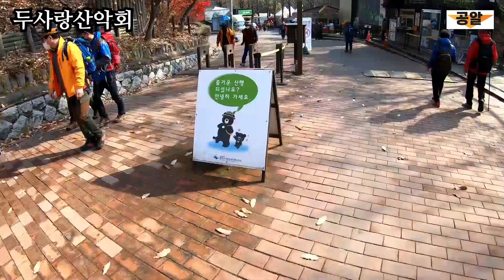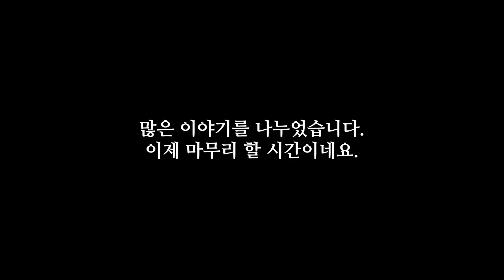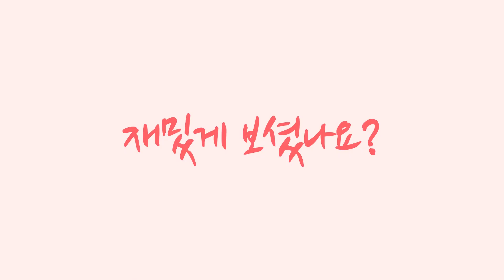[두사랑산악회4부] 만만치 않은 공무원 생활, 그래도 할 수 있을거야! - 공무원 인터뷰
오늘은 도봉산을 오르며 공무원들과 인터뷰를 해보았습니다.
오늘의 주제는 신규공무원들에게 해주고 싶은 이야기 입니다.

그래서 현재 곧 임용될 신규공무원들을 위해서 저희가 겪었던 일들을 인터뷰 해보았으니 도움이 되었으면 좋겠습니다.
완벽한 라떼의 세계로~ 함께 가보시죠!